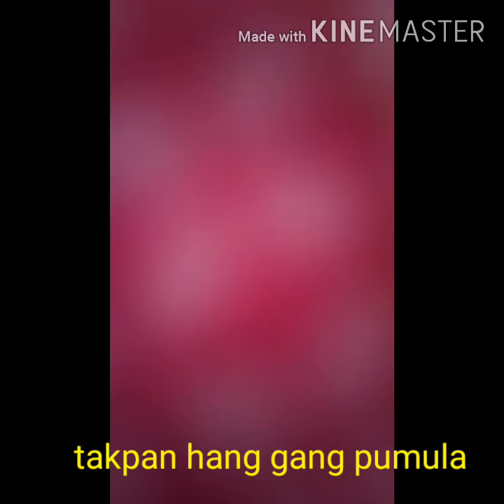Mapapawow kayo sa Adobong pininyahan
Adobo pineal